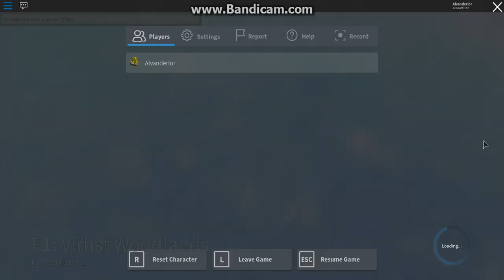Roblox || SwordBurst 2 Early Access || First Look Gameplay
This is the first look of the new SwordBurst 2. Enjoy!